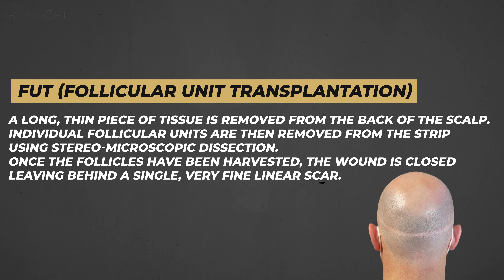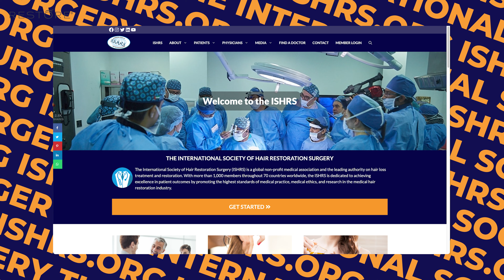Joe Rogan is BALD By Choice??? | Surgeon Reacts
In this video, we investigate Joe Rogan's recent claims that he is Bald By Choice. We ask a renowned surgeon Dr. Jim Harris if this is true, and get his thoughts on the matter.

Restore Hair : Dr Jim Harris
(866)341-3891